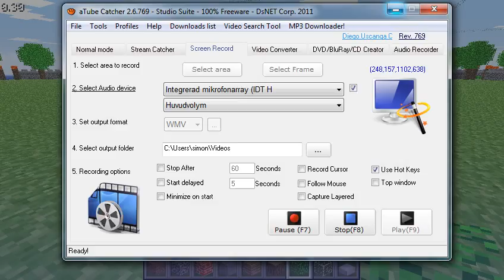Minecraft: A naked Dude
I have done a naked man totally tired and with aTube catcher did I filmed this with. I want to thank everyone who sees this film and I'm on minecraft.net join me if you want good construction.